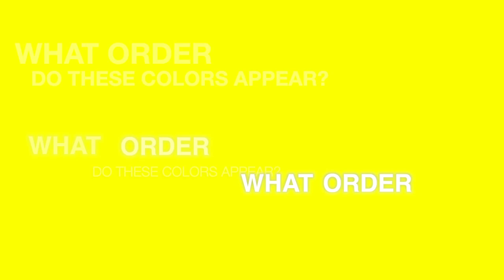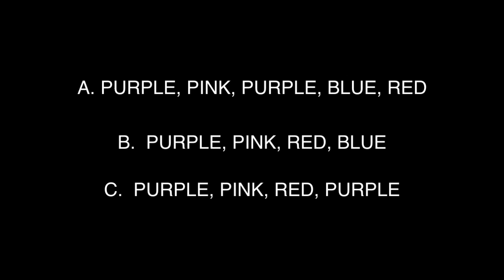Tests J12 Video Curriculum Preview - Color Game ............ Preteen Ministry Preteen Curriculum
This is one of many digital mind games found on Tests with different formats and elements designed to engage an audience to interact with the screen.